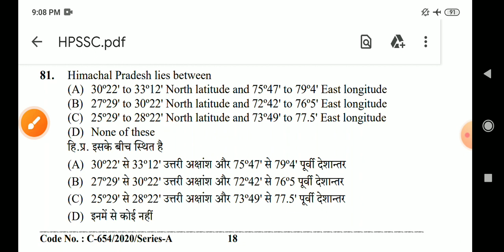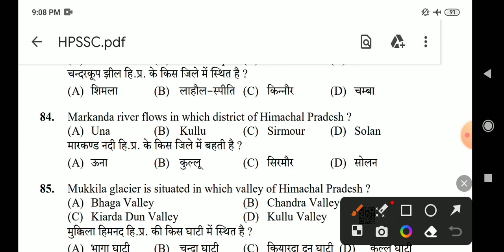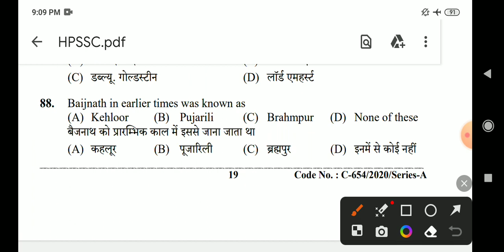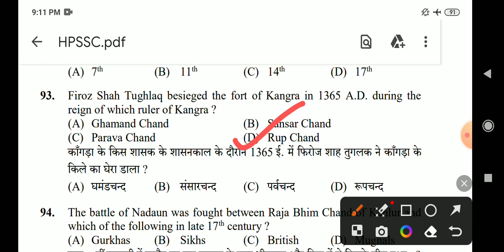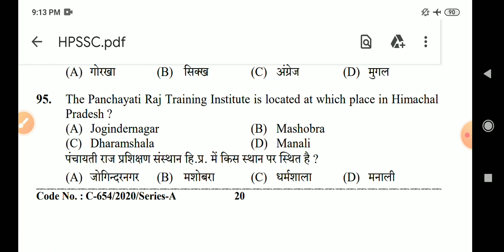HPSSC HP GK Questions